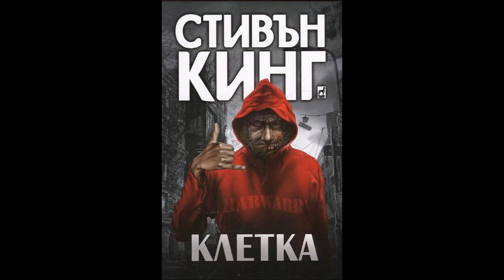Стивън Кинг - Клетка - част 2/5 (Аудио книга) Хорър